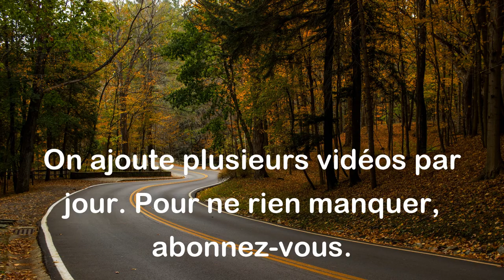La République a bien affaire Des gens qui ne dépensent rien ! - Jean De La Fontaine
Cette citation de Jean de La Fontaine signifie que pour que le système républicain fonctionne correctement, il faut des personnes qui sont économiques et ne dépensent pas trop. En d'autres termes, il est important que les dirigeants publics soient responsables dans leur gestion de l'argent et ne gaspillent pas les ressources du pays.